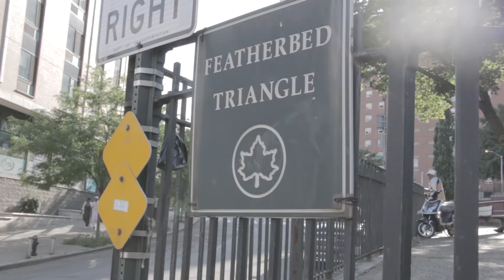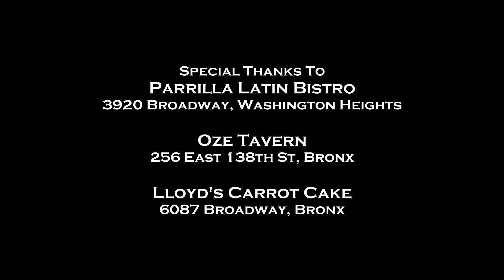Nightlife Web Series | Season 2 | Episode 12 "The Last Straw" SEASON 2 FINALE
In the Season Two Finale of Nightlife, Triple D struggles to keep their reputation in good standing, Mo focuses her attention on clearing her name, Tanisha retains wisdom from an unexpected visitor, Riley involves herself in grown folks business, Unique continues to hold his grudge against Dice, Biggs runs into a complication, London hosts her annual birthday party while Yasmin''s actions may have caught up to her.

Follow the Web series Instagram!

London | @deanna_nycole
Yasmin | @tamekamonae
Dice | @nightlife_dice
Dean | @squado110
P | @mrchantz
Nikki | @ruthiehuxtable
Keisha | @sweetbrown_boogiedown
Tanisha | @dosya.j
Tray | @freshmoneyy
Biggs | @imstillbiggstho_tdc
Unique | @ceosparkman
Stephanie | @omyhoodness
Stace | Stephanie Buchanan (FB)
Charrise | @_charrise_
Mo | @allhail_topnotchz
Max | @brealwithurself
Isis | @1lady_meka
Tasha | @jessyca.j
Persia | @aroxxb
DJ Danger | @djcoreycutz

[All songs are used with permission.]